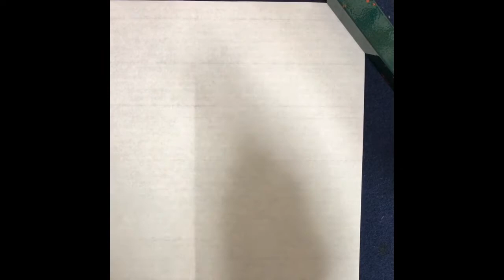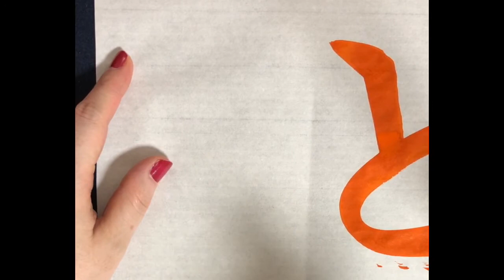【書道・書き方解説】とんぼ（２年生）